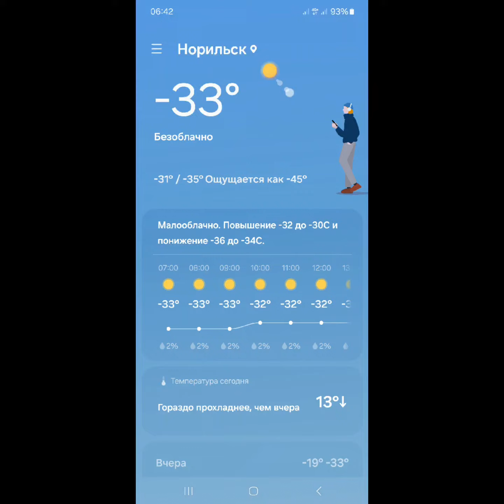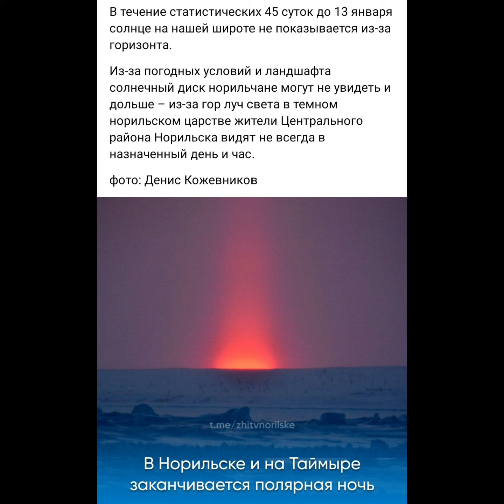13 Января 2024г. Норильск. Старый Новый Год)